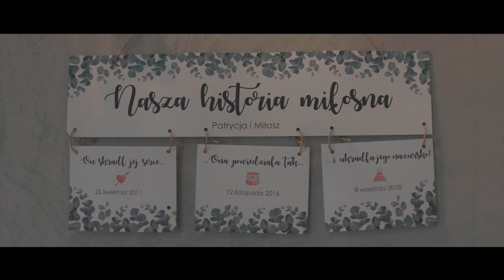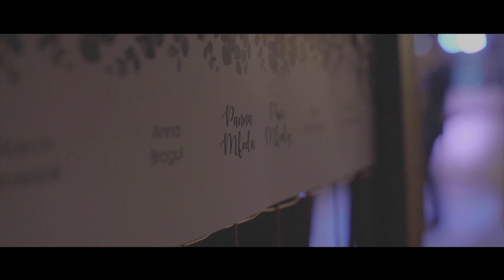P & M | Jedna z najpiękniejszych historii tego roku | teledysk śluby